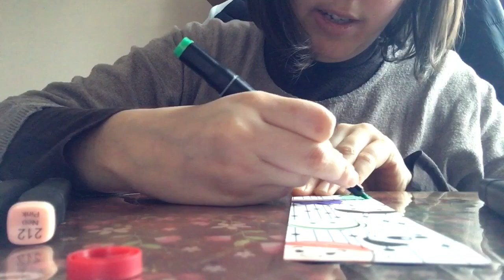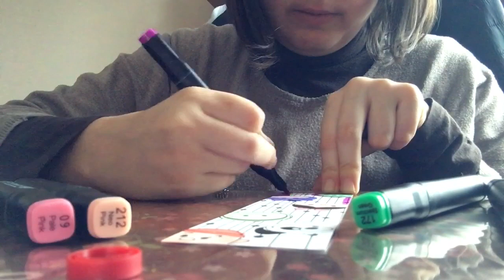Coloriage Disney tsum tsum marque page